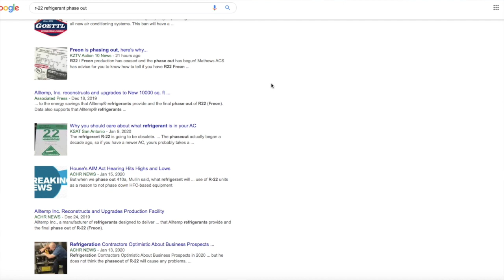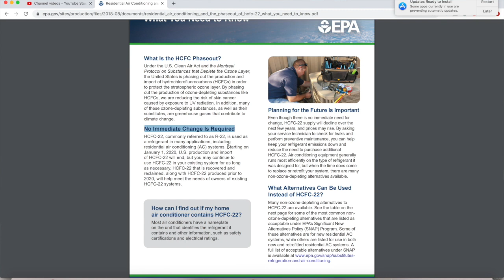Freon Law Change 2020: Will R-22 Freon Be Available in 2020?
Will R-22 Freon be available after 2020?  We explain the Freon law change for 2020.

You are probably aware that there has been a freon law change in 2020.  The EPA has mandated that no more R-22 Freon will be produced beginning in January 2020.  However, there is still R-22 available to purchase if you need it for your system.  It is not illegal to buy R-22 that has already been made prior to 2020.  The good news is that if you have an air conditioner that uses R-22 refrigerant, there is nothing that you need to change immediately.  Your air conditioner is a closed system so unless you have a leak, you should not need R-22.

Link to the article from the EPA on the changes to R-22 for homeowners

We recommend this outdoor cover for your air conditioner

We also recommend this handy furnace filter cover

Should I Cover My Air Conditioner In The Winter? (Preparing Your Outside AC Unit For Winter)

Furnace Filter Slot Cover [Easy fix to HVAC Air Leak with One Hour Heating and Air Conditioning]